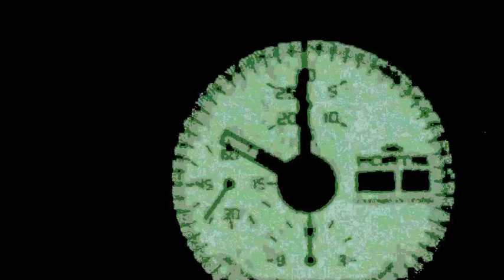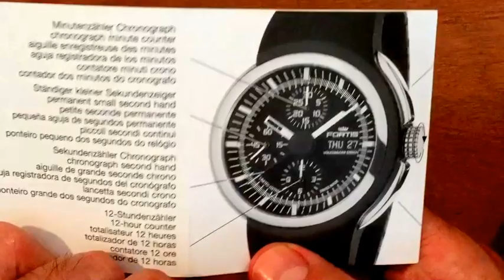Fortis Spaceleader review by Steven Jay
Fortis Spaceleader powered by Valjoux 7750 with Chronograph, Day & Date Functions.  Limited Edition 2012 Pieces.